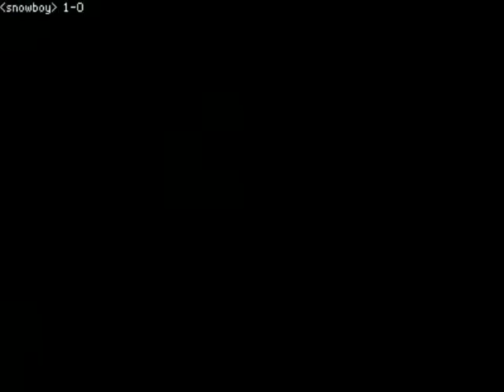Группа B - Snowboy VS Blade